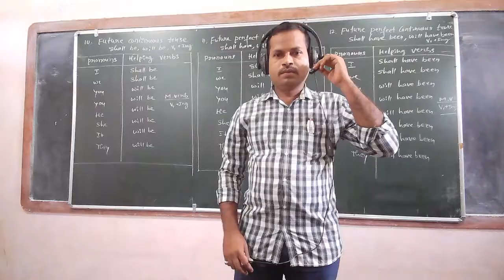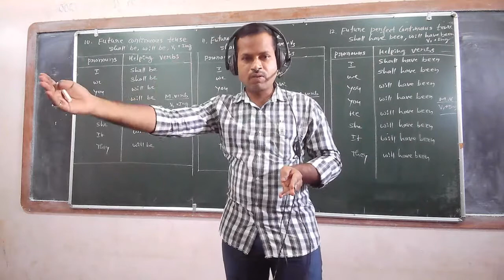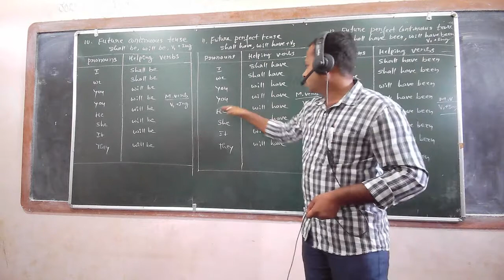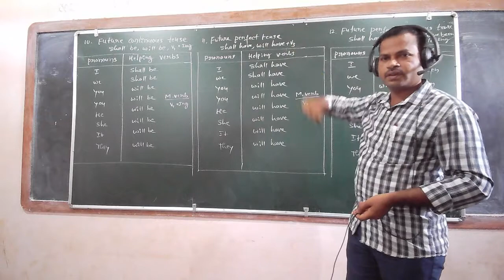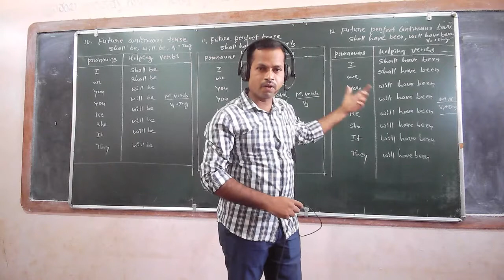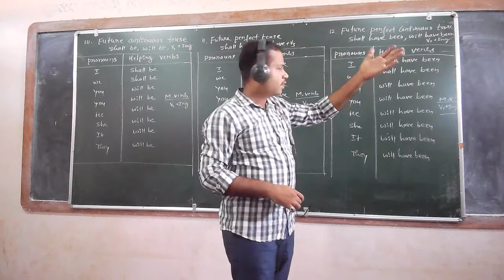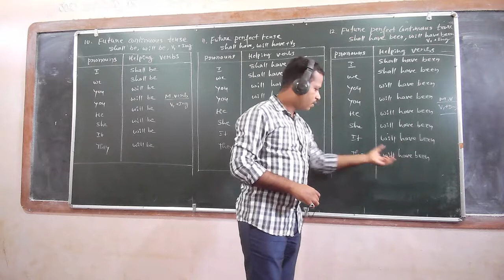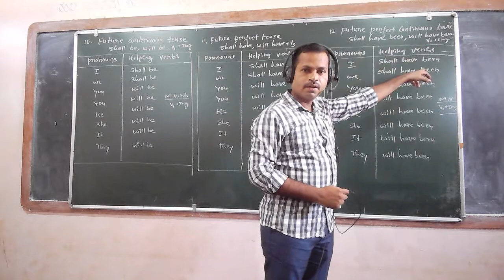1st pu english grammar - 7